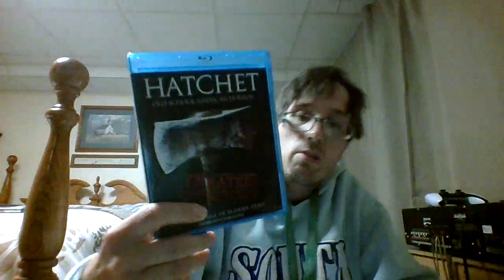Energy Drink Show 8-12-23!